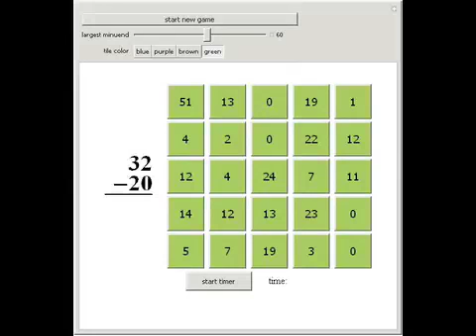Subtraction Bingo with No Negatives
Click the tile showing the correct subtraction to turn that tile into a spikey. Get five spikeys in a row to win the game.

Contributed by: Chris Boucher